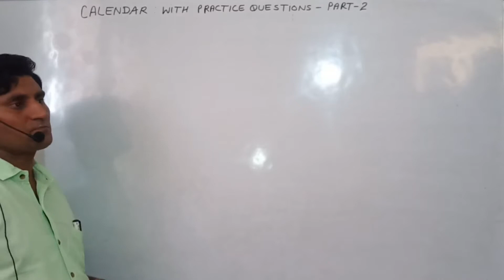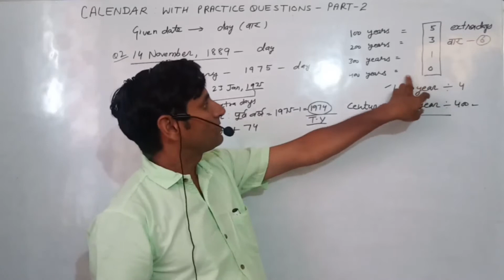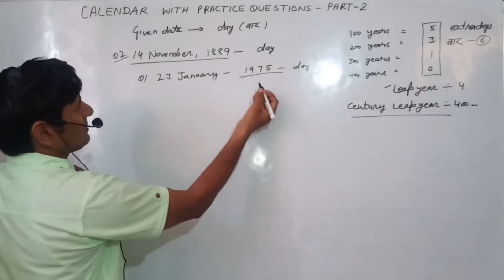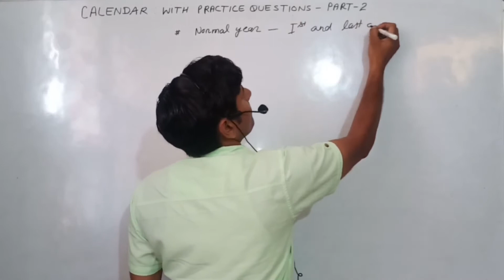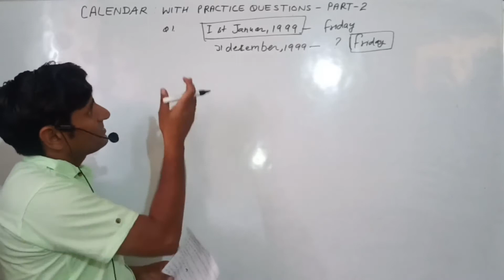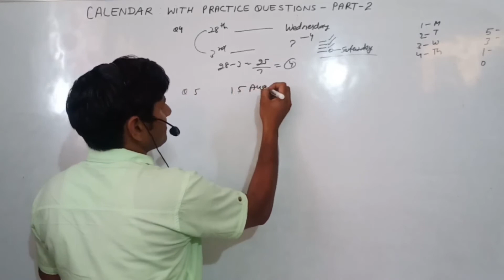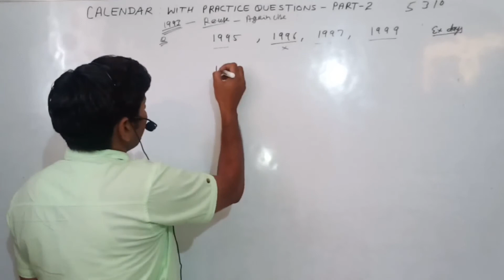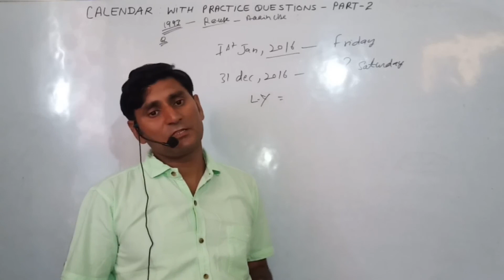CALENDAR: Part 2| With practice questions| Maths